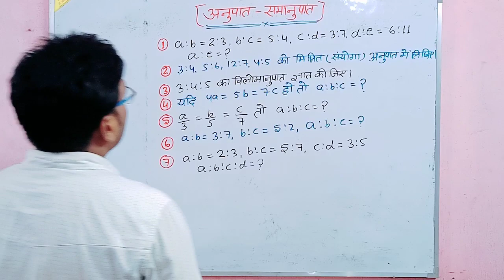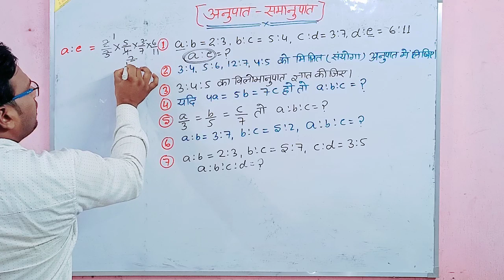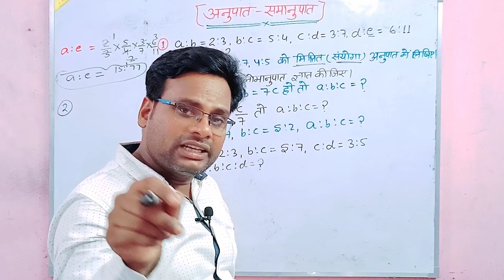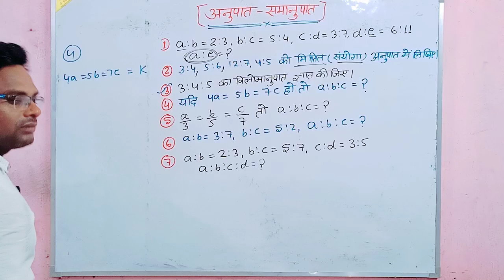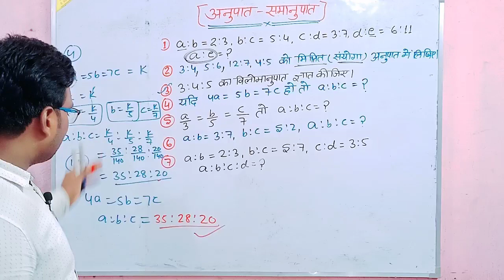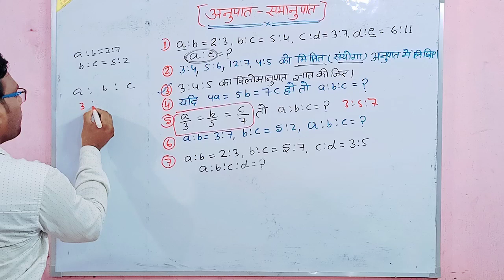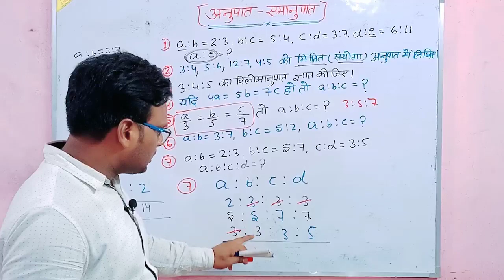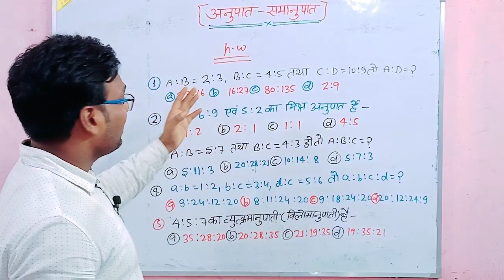UPTET, CTET, SUPERTET,math/Ratio(अनुपात)basic concept with short tricks by v.k.sir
हाय दोस्तों आज हम अनुपात समानुपात (ratio - proportion)की पहली वीडियो देखेंगे जिसमें हम आज यह जानने की कोशिश करेंगे की अनुपात कैसे निकालते हैं । अनुपात निकालने की विभिन्न विधियों को जानेंगे और उनका प्रयोग कर करके कैसे अनुपात आसानी से निकाल सकते हैं ए भी देखेंगे।